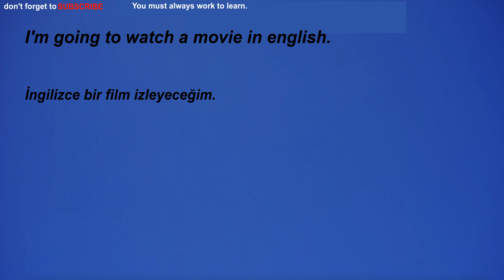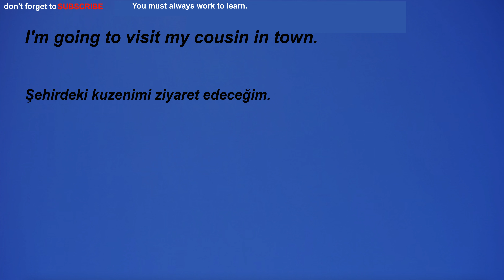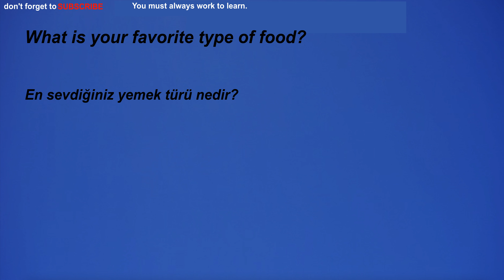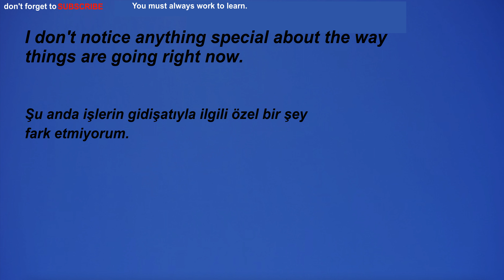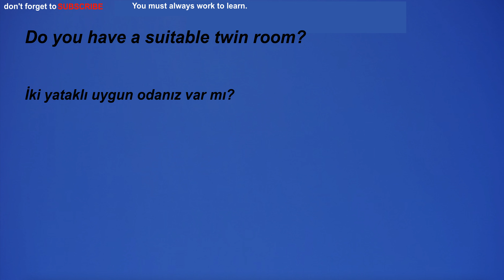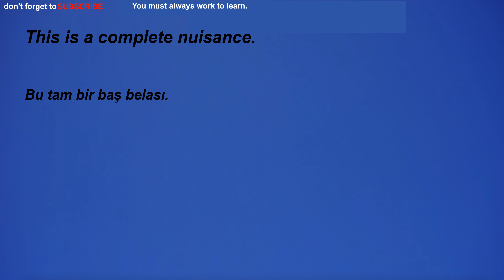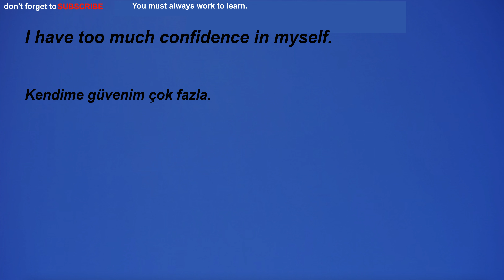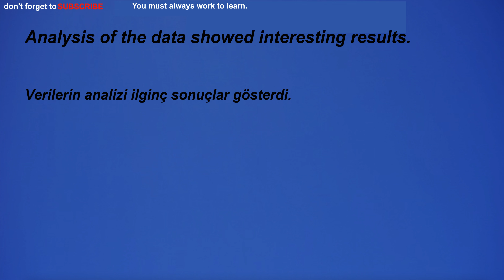Kolay ve hızlı, Türkçe-İngilizce, İngilizce dinleme çalışması